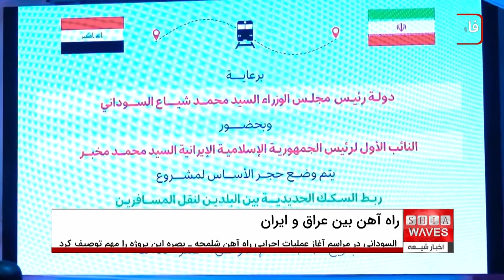نخست وزیر عراق پروژه خط آهن بین عراق و ایران را افتتاح کرد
محمد شیاع السودانی نخست وزیر عراق در مراسم آغاز عملیات اجرایی راه آهن شلمچه - بصره در نقطه صفر مرزی ایران و عراق گفت: این پروژه یک تکیه‌گاه مهم در جهت تقویت زیرساخت های اقتصاد عراق و رشد اقتصاد ملی کشور ما است.
نخست وزیر عراق در این مراسم گفت: این پروژه از سال‌ها پیش مورد بحث و گفتگو میان دو طرف بوده و توافق های اولیه آن در سال ۲۰۲۱ بین عراق و ایران صورت گرفته است.
دفتر رسانه‌ای نخست‌وزیر در بیانیه‌ای که به خبرگزاری اخبار شیعه رسیده ، گفت: نخست‌وزیر عراق بر اهمیت پروژه راه‌آهن در انتقال مسافران و زائران به عتبات عالیات تاکید کرد و گفت قرار است این خط آهن به استان های نجف و کربلا متصل شود.
محمد شیاع السودانی با اشاره در پیش بودن زیارت اربعین حسینی گفت : بیش از ۳ میلیون نفر زائر ایرانی از تمامی گذرگاه‌های مرزی مشترک بین دو کشور به عراق آمده‌اند و بیش از ۷۰۰ هزار زائر نیز تاکنون از گذرگاه شلمچه وارد عراق شده‌اند.